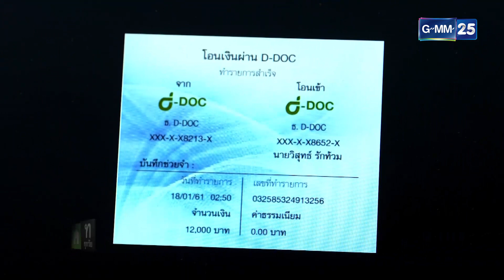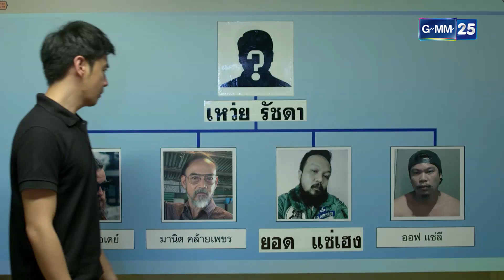ทีมล่าทรชน EP.13 [4/5]